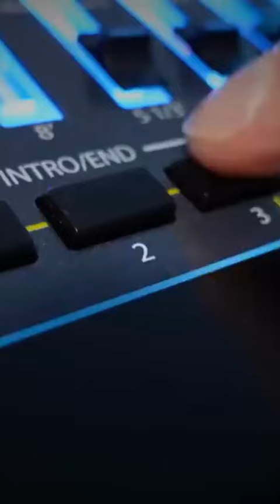Chegou o momento de elevar sua música para um novo patamar com o lançamento do Ketron Event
🎹🔊 Chegou o momento de elevar sua música para um novo patamar com o lançamento do Ketron Event, o novo som do Brasil!

Com polifonia de 128 notas, sampler de áudio interno e teclas sensitivas, o Ketron Event é o instrumento perfeito para criar, gravar e se apresentar.

E o melhor: você só encontra na Teclacenter! Acesse o site ou entre em contato com um dos nossos especialistas para garantir o seu (links na bio)